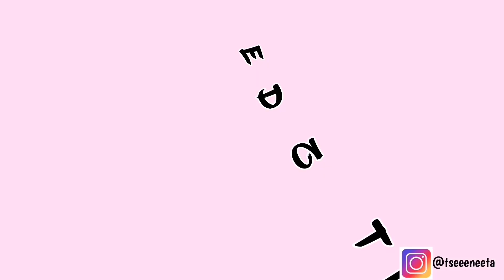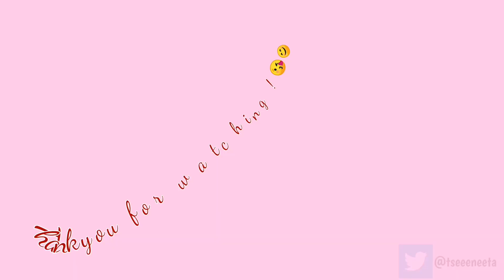HOW TO USE BENTONITE CLAY? | INDIAN HEALING CLAY | VLOG 8 | EDZ TIONGSON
Salamat sa laging panonood, sana tuloy-tuloy po! 😘💕